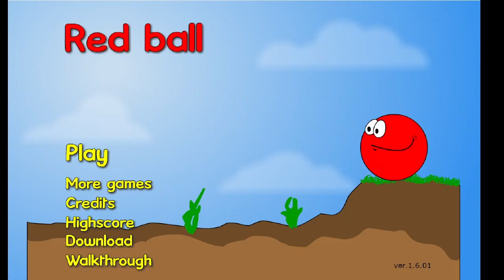Red ball in 3:25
Another small pb, could of been 3:23 into 12 but I messed it up. Another balanced run but again still bad, hopefully 1x soon